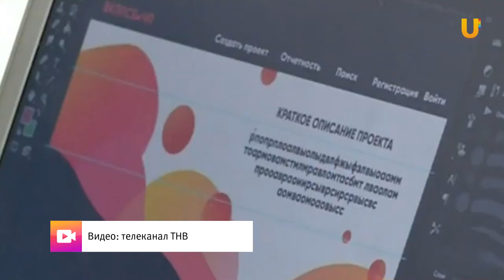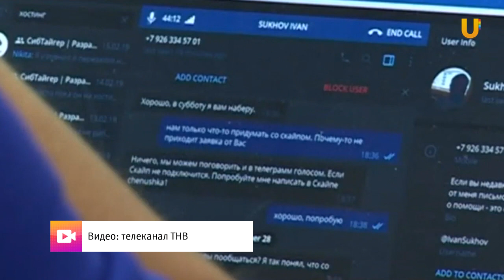UTV. Башкирские программисты придумали, как улучшить мобильную связь в России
Разработчики из Башкирии стали лучшими на самом масштабном хакатоне в мире. В нем приняли участие свыше шестисот команд из 77 регионов России. Команда “Чугунный скороход” победила в номинации Министерства транспорта России. Что придумали программисты?